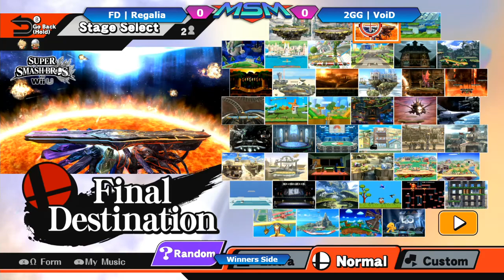MSM 38 - FD | Regalia (Cloud) Vs. 2GG | VoiD (Sheik) Winners Side - Smash Wii U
for weekly Socal highlights and more!